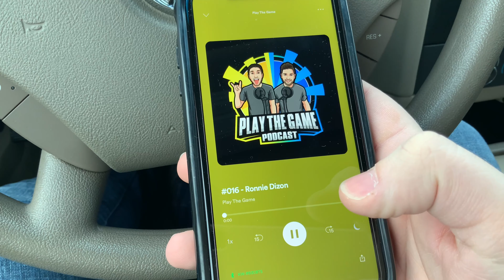Welcome to my Channel! | First Video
This video is just a short vlog on what you can expect further on this channel! Once the fields get open again since it's the dead of winter here in the Midwest, there will be a lot more content heading your way.

Purdue Paintball proudly endorses DYE Paintball.